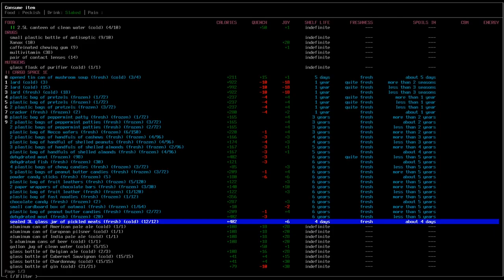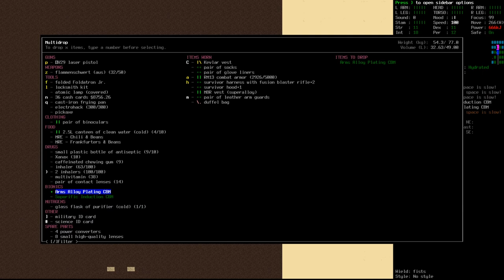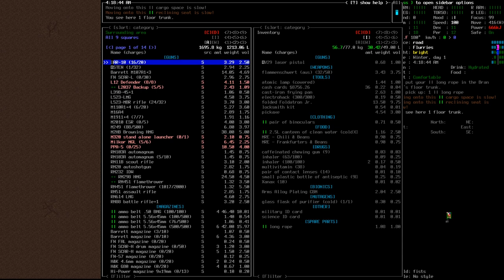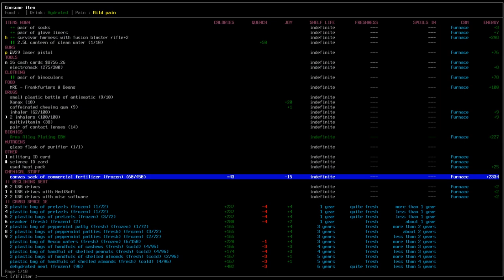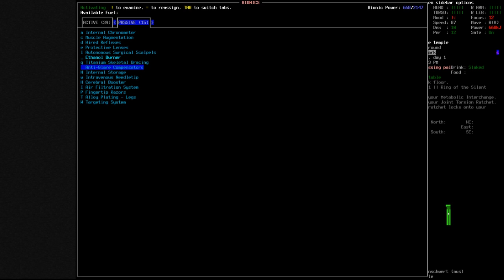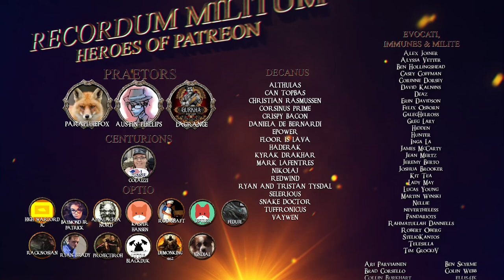Cataclysm: Dark Days Ahead "Bran" | Ep 90 "Fears & Frustrations"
The a brand new piece of Rycon Roleplays merch has just arrived, Akira is looking sweet! for more info!

►Airing Monday & Wednesday every week at 0800EST -500UTC

We will be following Bran's Tale until his untimely death and in this game an early death is a pretty much guaranteed.

►Channel Mail:
Wellesley St
Auckland 1141
New Zealand

¦MUSIC MASTERING¦

¦SOUNDS¦

¦SOUNDPACK¦